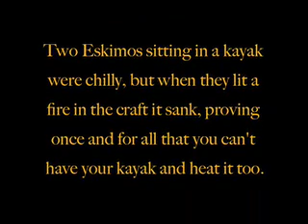Girls Who Wrock Episode 19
Chocolate in the Library and MC Lady Lumos team up for episode 19 of Girls Who Wrock!

Don't ask. Just have fun.